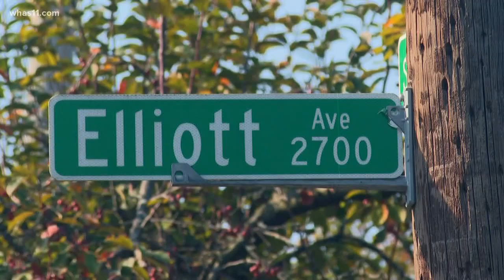4-year-old missing for 8 hours found safe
A four-year-old girl that went missing for 8 hours in the middle of the night was found two miles from her home. The child was found safe but no one knows how she disappeared.